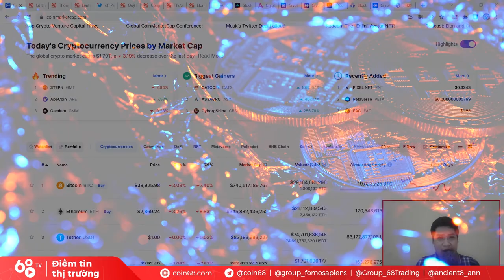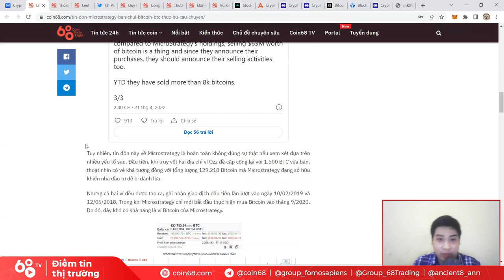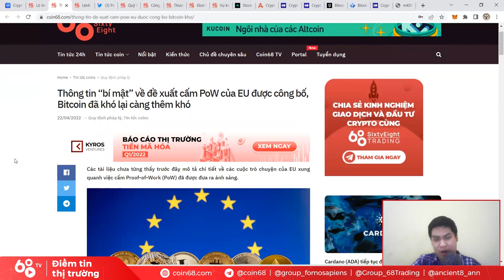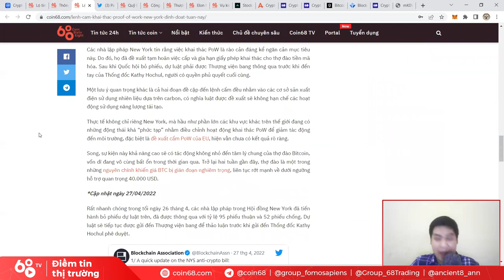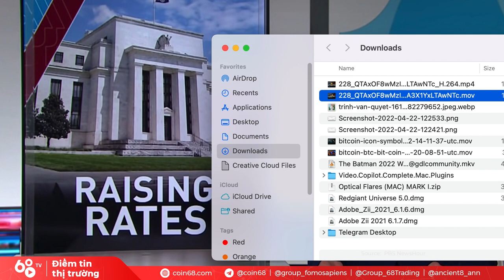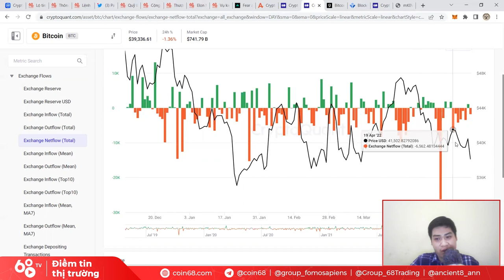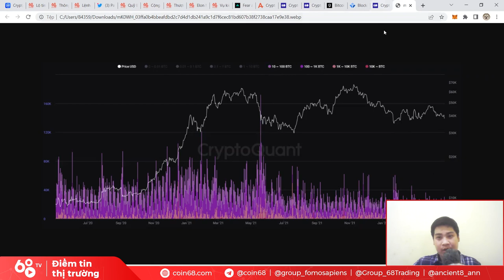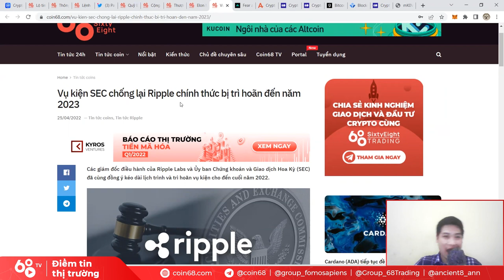Liên hoàn FUD với thị trường Crypto, Dogecoin dậy sóng vì... Elon Musk mua Twitter | Tin tức Bitcoin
Những ngày vừa qua, thị trường tiền mã hóa liên tục có những pha "trêu ngươi" trader khi những tin tức trái chiều liên tiếp ập đến với tần suất dày đặc, thậm chí vài fake news cũng được dịp khiến cộng đồng toát mồ hôi.

Khi Bitcoin đi tàu lượn, Dogecoin pump mạnh vì một tin tức khá "liên quan", liệu bạn có bỏ lỡ những diễn biến nóng hổi của thị trường?

Hãy cùng Coin68 điểm lại trong video ngày hôm nay!

Liên hoàn FUD với thị trường Crypto, Dogecoin dậy sóng vì... Elon Musk mua lại Twitter?